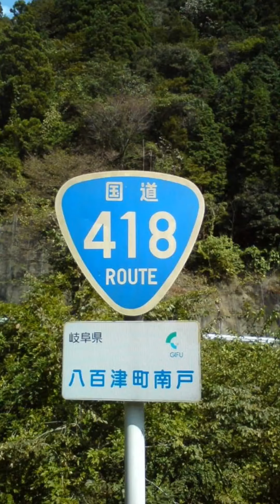丸山ダムと国道418号線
酷道で有名な路線です。